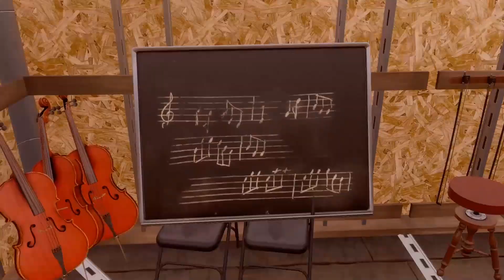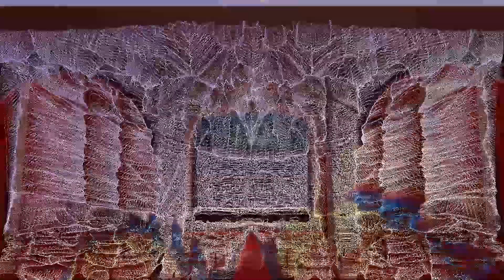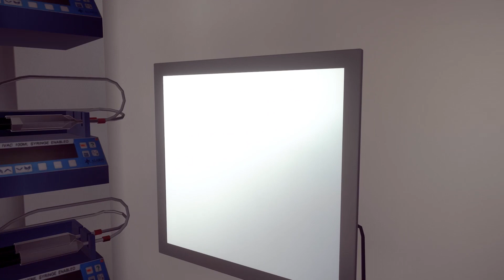Testando Anamorphine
Gameplay do início do game Anamorphine